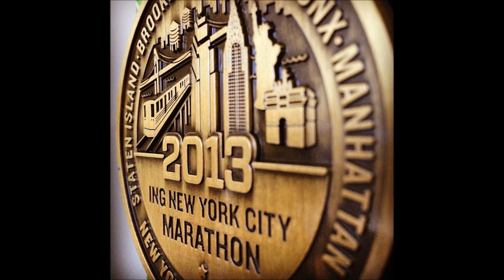Marathon advice from Ryan Hall, Deena Kastor and Pete Jacobs runchat - RunToTheFinish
Running tips from Asics athletes: Ryan Hall on handling windy weather, Deena Kastor and Pete Jacobs on your mental state for the marathon. Just some quick fun clips to get you pumped and prepped for any marathon.